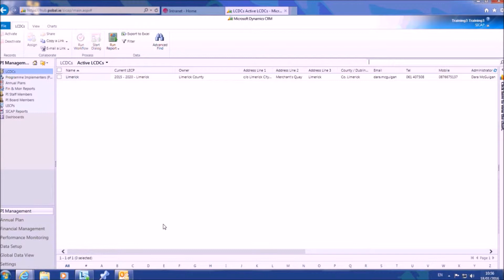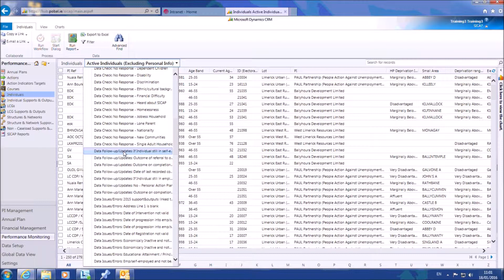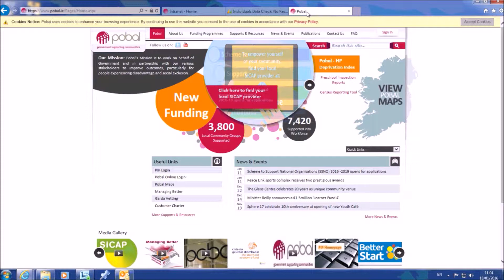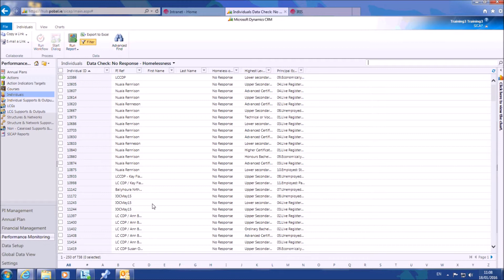Video Tutorial 3 How to carry out data quality checks on IRIS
Video Tutorial on how to carry out data quality checks on Pobal's IRIS system,